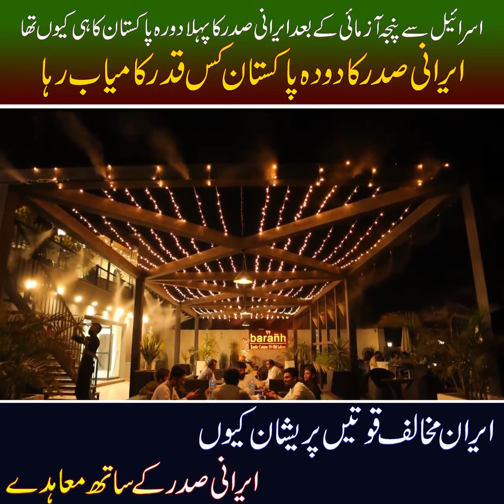Irani President |Iran And Pakistan Gas Pipeline | Iran President Visit Pakistan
In this space, we delve into the political, economic, and social dynamics shaping the region, exploring key events such as the Iran-Pakistan Gas Pipeline, high-profile visits like that of the Iranian President to Pakistan, and much more.

Our videos feature expert analysis, breaking news, and detailed explanations of the intricate ties between these two neighboring countries. The Iran-Pakistan Gas Pipeline is a major energy project that has far-reaching implications for the energy security, economy, and geopolitical strategies of both nations. On our channel, we offer a comprehensive look at the history of this pipeline, its significance in the broader context of regional energy policies, and the challenges and opportunities it presents for both Iran and Pakistan.

When it comes to state visits, particularly those of high-profile figures like the Iranian President, we bring you a closer look at the diplomatic discussions, agreements, and potential outcomes from such visits. These visits often serve as critical junctures for bilateral cooperation, be it in the fields of trade, defense, energy, or regional stability.

Our channel aims to foster a better understanding of the factors driving these complex relationships, offering a balanced perspective on current events and how they shape the geopolitical landscape of the Middle East and South Asia. Whether you're interested in the Iran-Pakistan gas pipeline project, the strategic importance of Iran's political leadership, or the latest diplomatic efforts between these two nations, this is the place for you.

We also provide insights into the broader implications of Iran's policies in the context of its relations with global powers and its role in regional stability. From economic ties to military cooperation, we cover it all with detailed breakdowns and commentary to keep you informed about the latest developments.

If you're passionate about understanding the intricacies of Middle Eastern and South Asian geopolitics, you're in the right place!